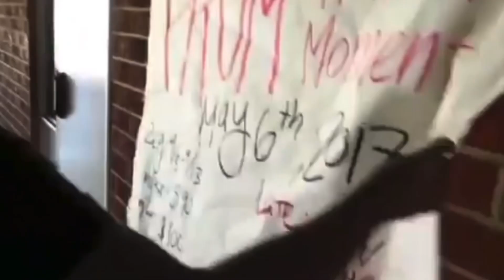Skating in the Hood